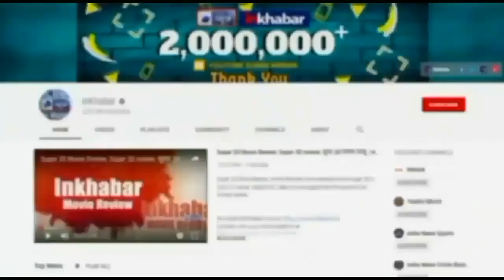Diksha Singh : छोटे से गांव से निकली लड़की का बॉलीवुड से चुनाव तक का सफर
अगर आप दीक्षा सिंह के बारे में नहीं जानते तो बता दे आपको दीक्षा बक्सा विकासखंड क्षेत्र के ही चितौड़ी गांव के रहने वाले जितेंद्र सिंह की बेटी है उन्होंने फेमिना मिस इंडिया 2015 में भाग लिया था इस प्रतियोगिता में वह रनर अप रही थी